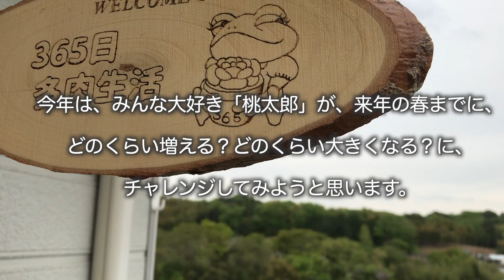88【多肉植物】桃太郎チャレンジ！葉挿し・鉢上げ編どれくらい増える？大きくなる？やってみよう💕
本日もご視聴頂きまして、ありがとうございます。

すっかり、暖かくなり多肉事も楽しい季節です。

お迎えするのも、おうちの多肉を増やすのも、植え替えをして大きくするのもベストシーズンです。

みなさま、楽しんでいらっしゃいますか？

私も、もちろんお休みのたびに土いじりです。

夫には、「よくやることが尽きないね。」

と、呆れられております😅

楽しいから、仕方ありません。😝

୨୧┈┈┈┈┈┈┈┈┈┈┈┈┈┈┈┈┈┈୨୧

さて、今日のお話は、

「ひとりで始める、桃太郎チャレンジ」です。

昨年は、いちかわふぁーむさんの「虹の玉チャレンジ」に、勝手に参加させていただいて、

小さな一株の虹の玉が、どれくらい増えるのかと、楽しませていただきました。

そこで、我が家の増やしたい多肉No１の、多分皆さんもお好きな方が多いと思われる

【桃太郎・Echeveria 'Beatrice’】を、どれくらい1年で、増やして大きくできるのかチャレンジをしてみたいと思います。

ルールは単純！

【新たに、買い足さないこと】頂くのもダメです。😅

我が家に現在、いる子だったら、葉挿しだってOK👌

ゆるーい、ルールで楽しんでいきたいと思います。

3月15日からスタートです。

虹の玉ほど、もちろん成長は早くないので、目に見えての変化は少ないかと思いますが、

来年の春までに、少しでも増えてくれたらよいな〜と、始めていきたいと思います。

皆様もよろしかったら、ご一緒にご参加ください。

୨୧┈┈┈┈┈┈┈┈┈┈┈┈┈┈┈┈┈┈୨୧

オープニングに登場する３つのセダム寄せは、以前の動画でもご紹介させていただいた、

@sii_succulents さんからの素敵便で届いた【いちかわふぁ〜む】さんの、

【組み合わせセダ〜ム】を、セリアの缶に黒ポットごと入れたものです。

寄せ植えが苦手な方でも、手軽に楽しむことができておすすめです。

気になられた方は、ぜひチェックです！

Melty Works＠多肉専門店

Real Shop*:.｡. .｡.:*･゜ﾟ･*
月・水・日13:30​〜
神奈川県茅ヶ崎市若松町

Business Hour
13:30​〜
(Mon) (Wed) (Sun)
Wakamatsu-cho,Chigasaki-shi

無人販売　毎日10:00​〜
雨天休業

୨୧┈┈┈┈┈┈┈┈┈┈┈┈┈┈┈┈┈┈୨୧

視聴者様に、お願いがあります。🙏💦

動画の中でも、少しお話させて頂いているのですが、

昨年は、長梅雨で梅雨明けも遅かったため、遮光する時期も遅くなり、

残暑で、ずいぶん多肉を焦がしたり痛めてしまいましたので、

今年は、しっかり遮光についても考えていきたいと思います。

昨年は、セリアのグレーの40%遮光シートを使い、なかなか良かったと思うのでで今年もそれを用いようかと思っています。

ベランダのイケアの棚の遮光、庭の多肉棚の主に葉挿したちの遮光について、アイデアやアドバイスを頂いければ嬉しいです。

୨୧┈┈┈┈┈┈┈┈┈┈┈┈┈┈┈┈┈┈୨୧

୨୧┈┈┈┈┈┈┈┈┈┈┈┈┈┈┈┈┈┈୨୧

お手入れ方法は、自己流、試行錯誤中ですので、間違っていることも多いと思います。

失敗しつつも、小さな成功を喜ん楽しんでいる多肉生活です。

「こんな事しているんだ。」程度にご覧ください。

翻訳アプリを使用しています。
間違っていたら、ごめんなさい。
Google翻訳にある言語でしたら、字幕は可能ですので、
ご希望の言語がありましたらコメントで教えてください。

୨୧┈┈┈┈┈┈┈┈┈┈┈┈┈┈┈┈┈┈୨୧

【多肉植物】初心者さんも安心！ネットで多肉専門店の春の多肉狩・価格も公開！

【多肉植物】春の作業/鉢上げ/寄せ植えに活躍するおすすめセダムのお手入れ

【多肉寄せ植え】簡単！小さなバレンタイン寄せ植え！手作り木箱と100均のプラケースにカット苗と葉挿し苗で作る

【多肉植物】初心者さんに見て欲しい！多肉を増やす方法の全て！葉挿し//胴切り/挿し穂/挿し芽/植え替え/いちかわふぁ〜むさんの虹の玉チャレンジで復習

登場多肉*:.｡. .｡.:*･゜ﾟ･*

【和名】
【桃太郎】Echeveria 'Beatrice’